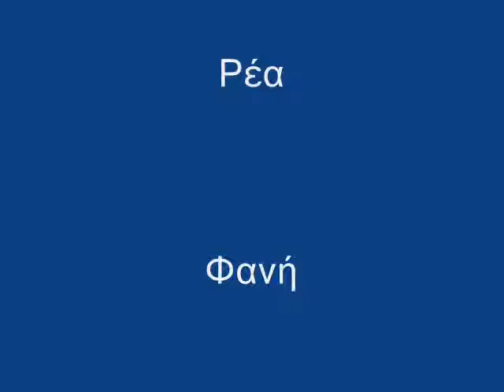το Γ2 φτιάχνει αφίσες για τη βια στα σχολεία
Οι μαθήτριες και οι μαθητές του Γ2 του 3ου Δημοτικού Σχολείου Ιαλυσού φτιάχνει αφίσες για να πει ΄ΟΧΙ στη βία στα σχολεια κατά τη διάρκεια της δράσης που πραγματοποιήθηκε στο σχολείο για τον σχολικό εκφοβισμό.